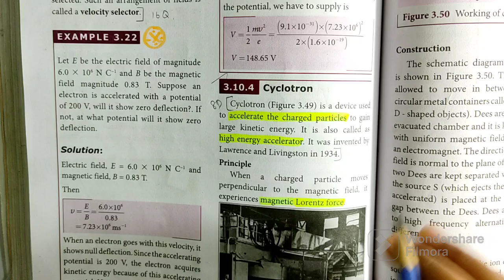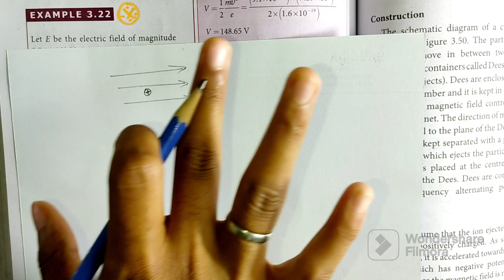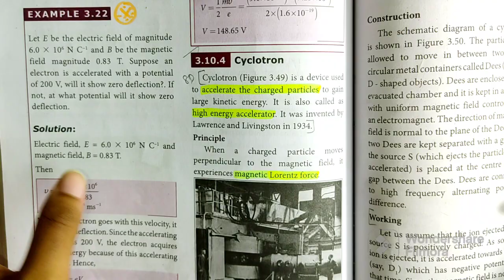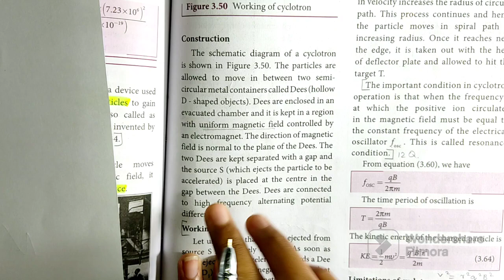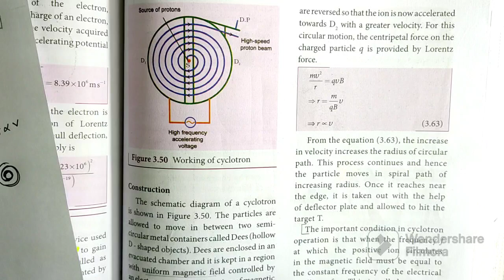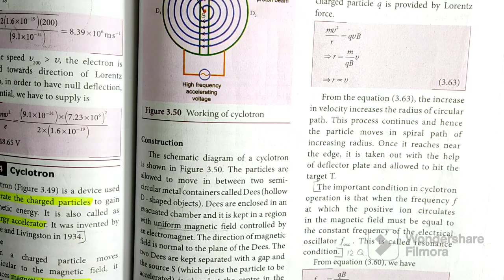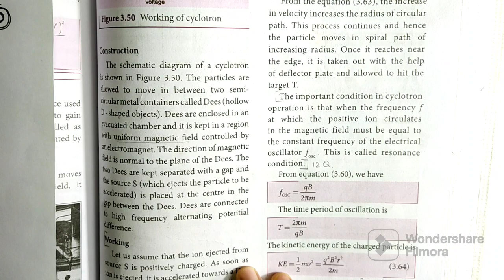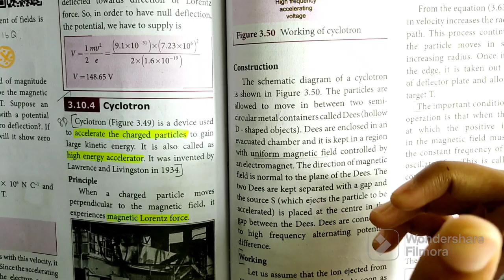CYCLOTRON | Magnetism | Chp 3 |12th Physics | In tamil